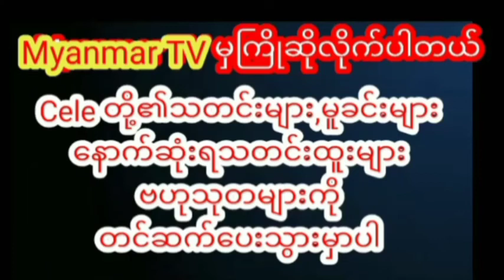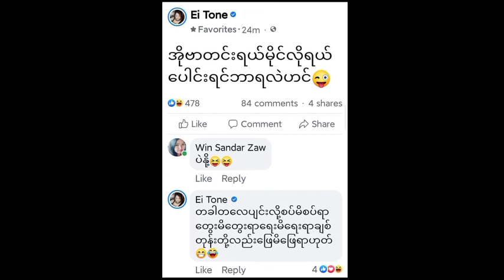အိုဗာတင်းပါဆိုပြီးလှောင်လိုက်တဲ့အိတုံကြောင့်ပေါက်ကွဲနေတဲ့နှိုင်းရှင်မြင့်မိုရ်myanmarcelenews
သူမကိုအိုဗာတင်းပါဆိုပြီးလှော.င်လိုက်တဲ့ အိတုံကြောင့်ပေါ.က်ကွ.ဲနေတဲ့ နှိုင်းရှင်မြင့်မိုရ်myanmarcelenews